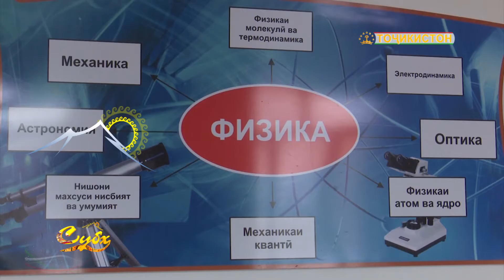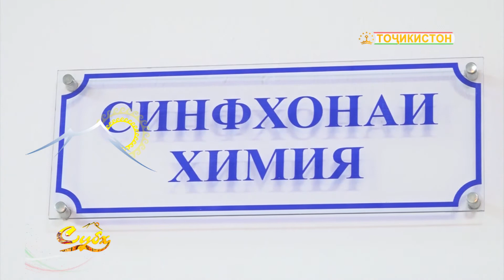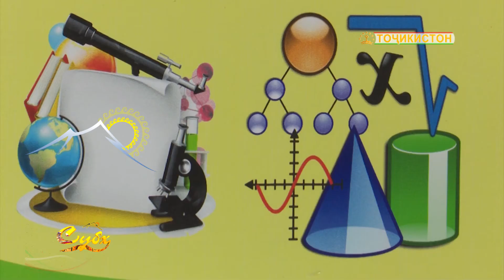МАКТАБИ 99 САОДАТ ТАКСИМОТИ РАВИЯХО ФАНХОИ ДАКИК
Ҷудо намудани хонандагон ба равияҳо ҳангоми таҳсил дар муассисаҳои таълимии миёнаи умумӣ ба раванди мӯътадили таҳсили онҳо дар муасисаҳои олӣ мусоидат менамояд. Хонандагон муайян мекунанд, ки кадом фан ва кадом ихтисосро интихоб намуда, ба омӯзиши он бештар машғул шаванд. Директори муассисаи таҳсилоти миёнаи умумии рақами 99 ноҳияи исмоили сомонии шаҳри Душанбе Саодат Қурбонова бо дар назардошти таваҷҷуҳи бевоситаи роҳбарияти олии мамлакат ба соҳаи маориф ва дар ин замина рушди устувори соҳа ба равияҳо ҷудо намудани хонандагонро тадбири муҳим ва саривақтӣ арзёбӣ мекунад.
Имрӯз таваҷҷуҳ ба омӯзиши фанҳои табиатшиносӣ, дақиқ ва риёзӣ бештар гардидааст. Масъулини муассисаҳои таълимӣ ва омӯзгорон низ бо дарки муҳимияти омӯзиши ин фанҳо ҷиҳати баланд бардоштани завқ хонандагон тадбирҳои муассир меандешанд. Яке ба равимияи касбу ҳанамромузӣ, дигаре ба фанҳои дақиқ ва яке дигар ба фанҳои ҷамъиятиву инсондӯстӣ рӯ меорад. Хонанагони муассисаи таҳсилоти миёнаи умумии рақами 99 ноҳияи исмоили сомонии шаҳри Душанбе Аминаи Озод ва Давлатбӣ Мирзоева аллакай равияи худро интихоб намуда, мехоҳанд дар соҳаи интихобнамудаашон мутахассиси хубу баландихтисос гарданд.
Ҷаҳони муосир тақозо мекунад, ки таваҷҷуҳ ба фанҳои табиатшиносӣ, дақиқ ва риёзӣ бештар гардад. Чароки нақши ин фанҳо дар рушди ҷомеаи кунунӣ хеле барҷаста аст. Муҳимияти омӯзиши ин фанҳоро ба инобат гирифта, дар Паёми Президенти ҶТ ба Маҷлиси Олӣ аз 26-уми декабри соли 2019 солҳои 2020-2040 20-солаи омӯзиш ва рушди фанҳои табиатшиносӣ, дақиқ ва риёзӣ эълон карда шуд, ки мақсади меҳварии онро омӯзиши фанҳои мазкур, тайёр намудани мутахассисони кордону босавод дар ин риштаҳо ва рақобатпазир будани мутахассисони худӣ дар бозорӣ истеҳсолӣ ташкил медиҳад.